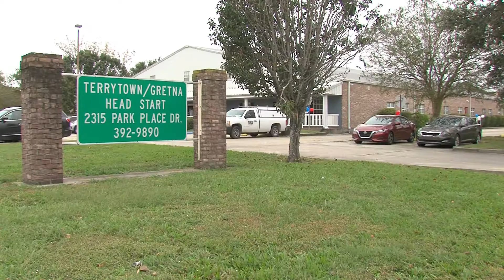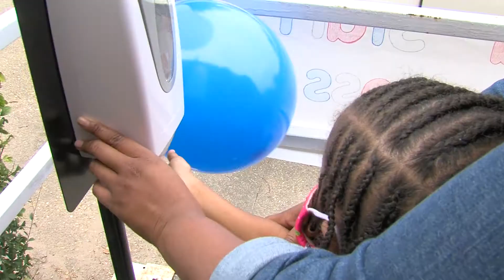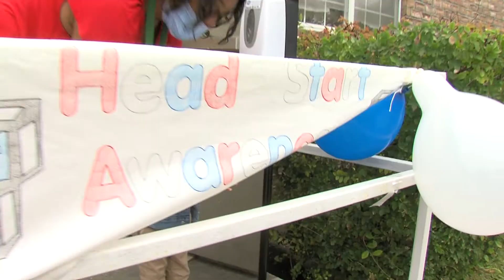Head Start Awareness Month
October is Head Start Awareness Month.  Learn about all the enrichment opportunities available for children enrolled in this rewarding program.